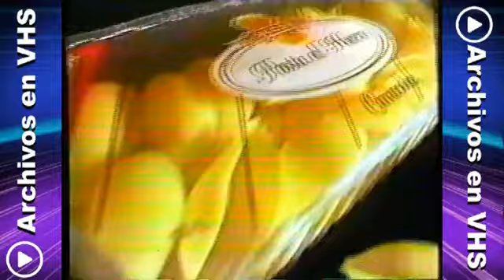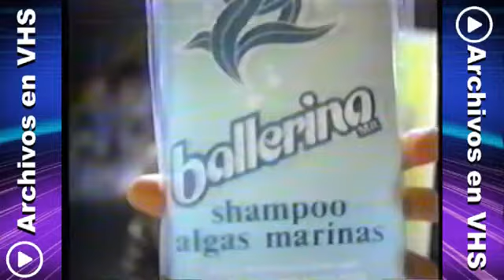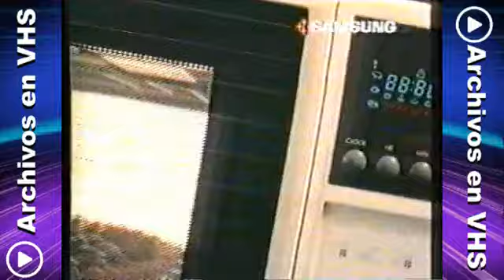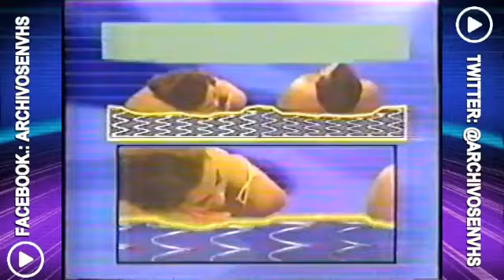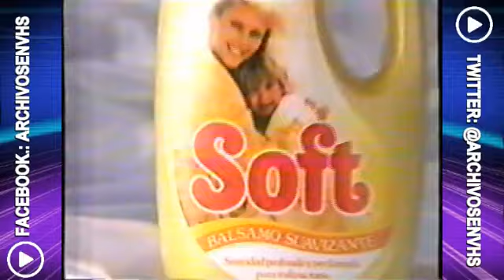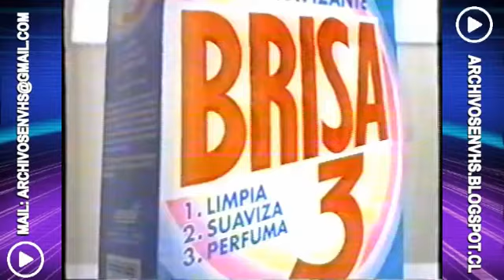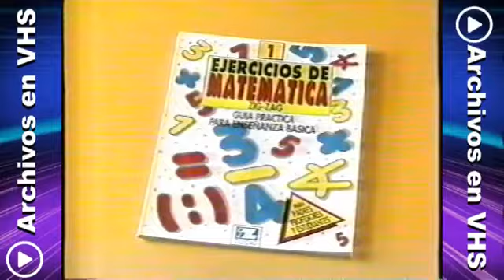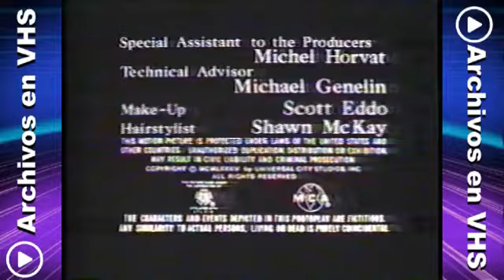Tandas Comerciales Megavisión - Junio 1992